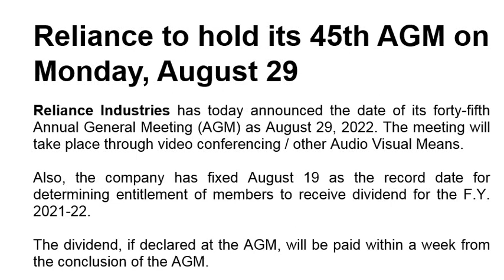Reliance Industries latest news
In this video we will take you through Reliance Industries latest news and announcements.